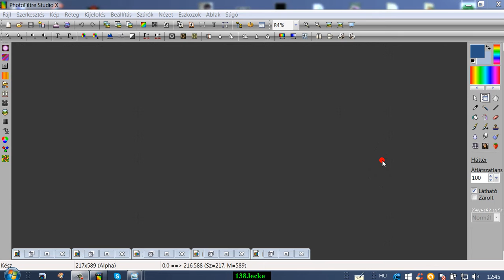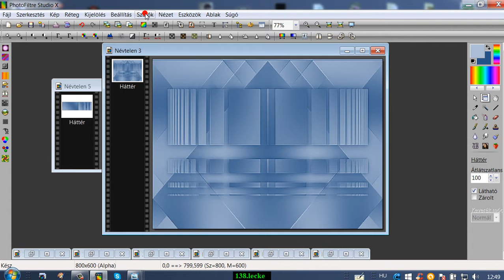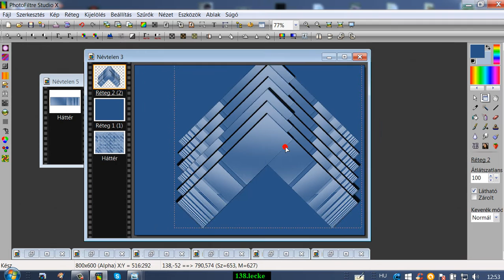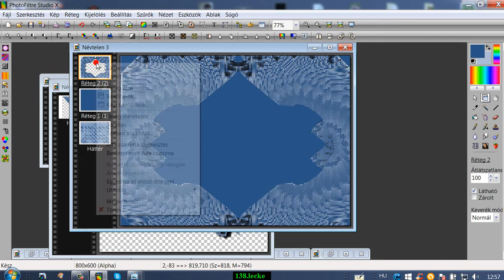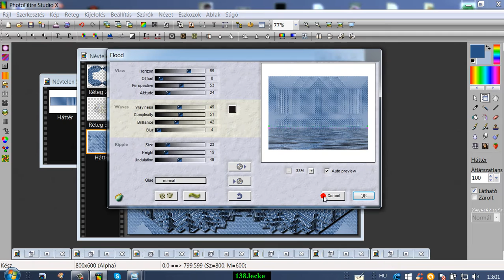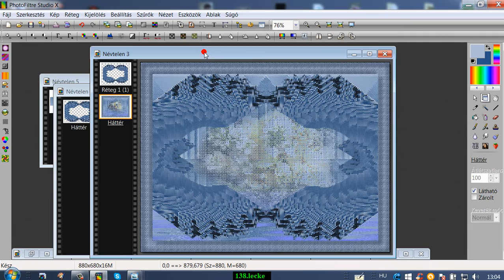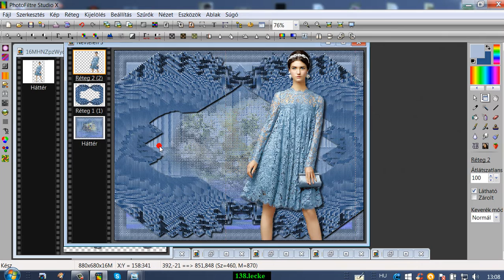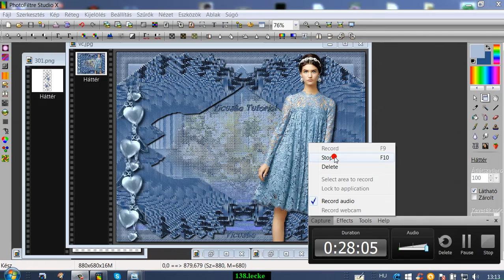138.Lecke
Gyere és érezd jól magad.A kellékeket is megtalálod .